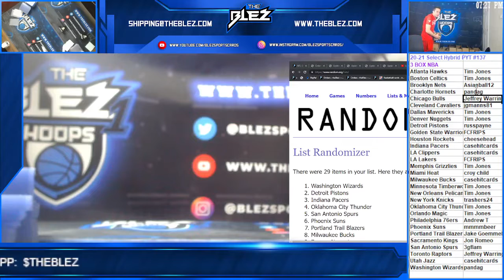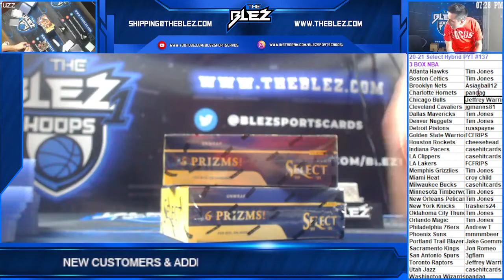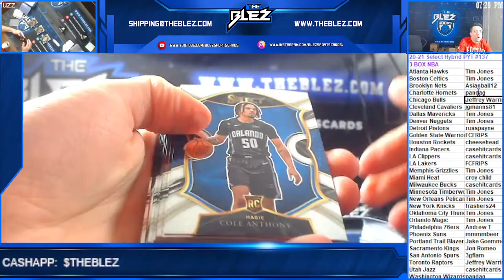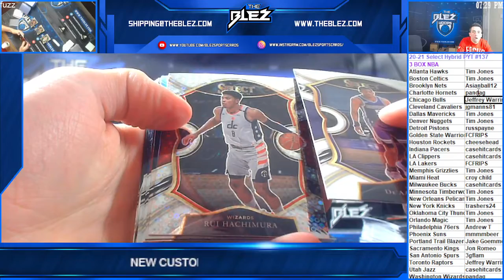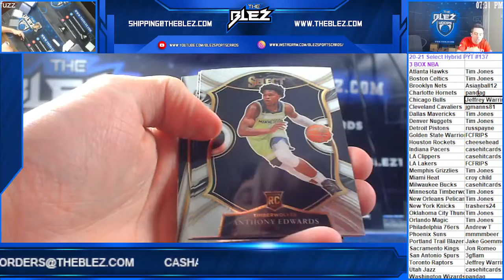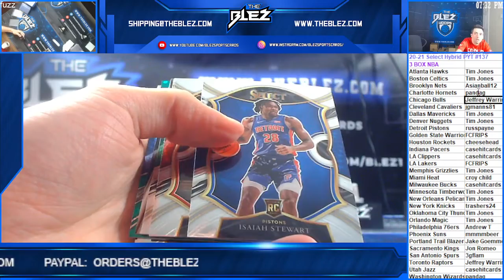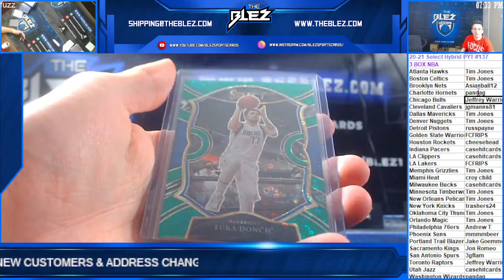2020 21 Panini Select Hybrid Basketball 3 Box PYT #137